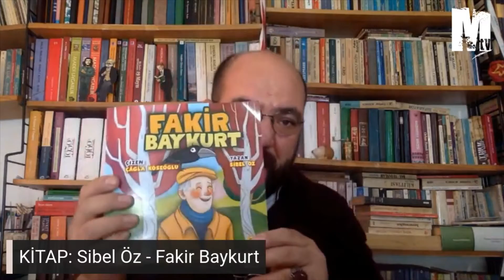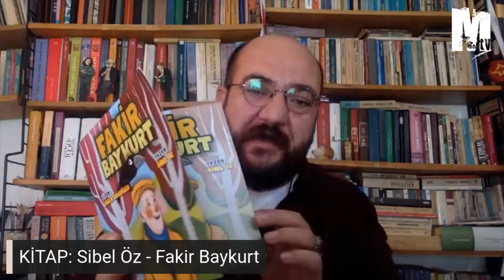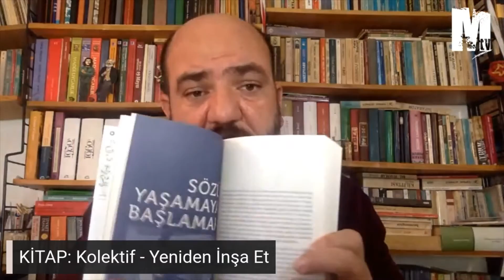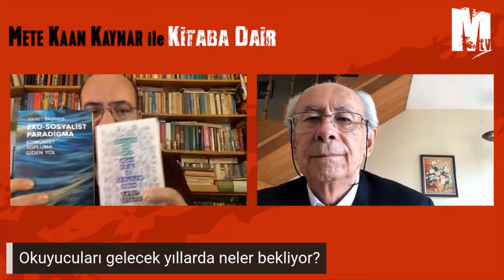Mete Kaan Kaynar ile Kitaba Dair - Fikret Başkaya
Siz izleyicilerimizin, Kitaba Dair en günceli takip etmesi için hazırlanan yayınımız Mete Kaan Kaynar ile Kitaba Dair’i iftiharla sunarız! İlk yayınımızda konuğumuz Fikret Başkaya ile yeni kitabı “Eko Sosyalist Paradigma Komünist Topluma Giden Yol”u konuştuk. Keyifli seyirler dileriz.